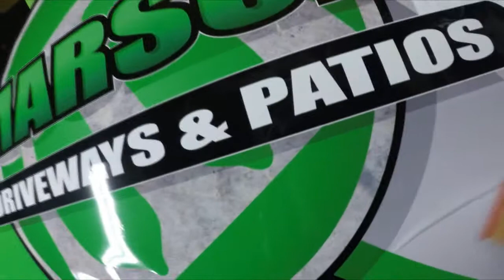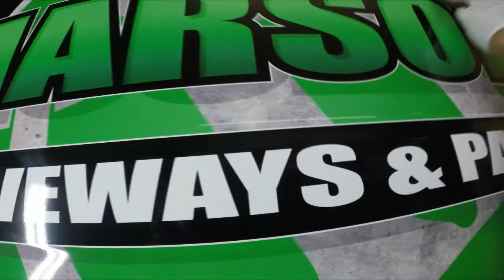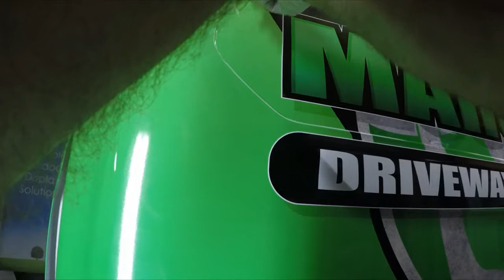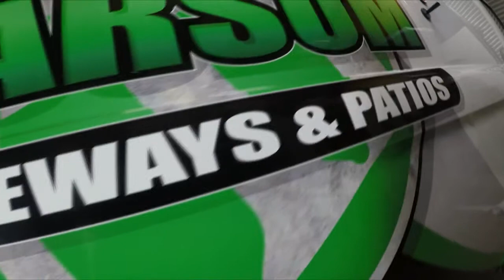Marsom Transit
A digitally Printed job for Marsom Driveways